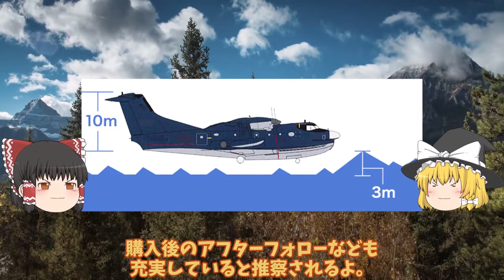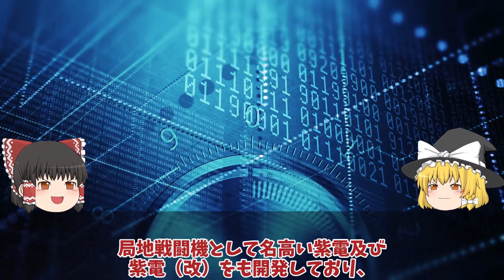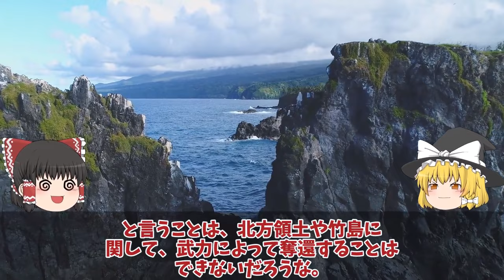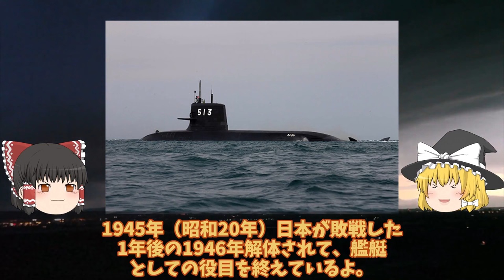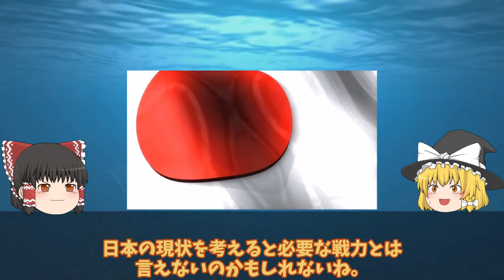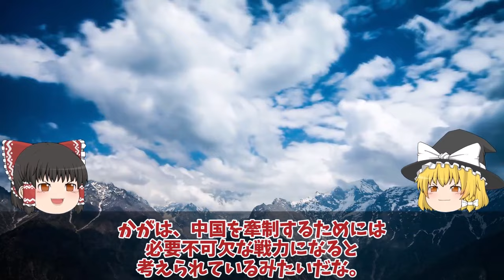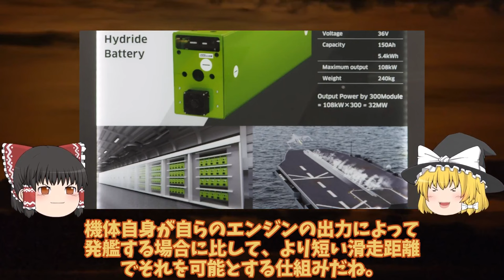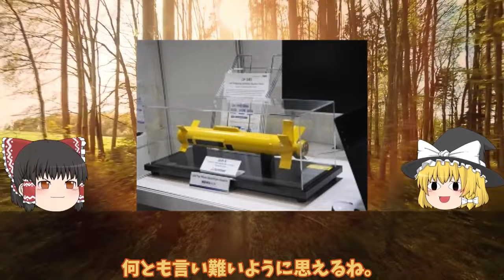【ゆっくり解説・軍事News】【総集編】自衛隊最強スペシャル 国連も恐れたUS2に米国も興味を新明和工業が本気で造った！US2救難飛行艇8機目納入世界屈指【スペシャル・特集】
1国連も恐れたUS2に米国も興味を新明和工業が本気で造った！US2救難飛行艇8機目納入世界屈指？

2日本領有権竹島に世界が日本領土韓李承晩ライン嘘っぱちだった！世界が疲れる韓告げ口外交の先に・・・

3海自潜水艦の静粛性が世界トップ中原潜のポンコツは最強か！国連恐れた最新鋭潜水艦の裏に？

4海自護衛艦いずも・かが改修計画変更、日米クロスデッキ運用計画に赤信号点灯！F35B戦闘機運用もついに納入開始？

5川崎重工ついにカタパルト専用電池開発日本次は大型空母建造計画浮上か！電磁式カタパルトに大容量電池搭載？